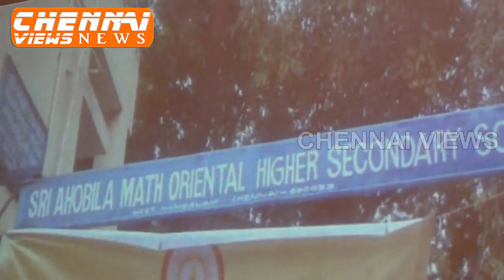National Commerce Talent Examination 2014 Conducted by Shree Guru Kripa's Institute of Management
National Commerce Talent Examination 2014 Organized by ShreeGuru Kripa's Institute of Management Chennai
We at Shree Guru Kripa´s Institute of Management, are the Pioneers in the field of Chartered Accountancy Course training, having trained nearly 40,000 students till date through our Classes and Books. We are the FIRST AND ONLY Institution till date to conduct classes on all subjects in CA and to publish books for the same.

To motivate the commerce students we conducted the National Commerce Talent Examination on 28th December, 2014 – around 2500 students from all over Tamilnadu participated in the exam. The result of the same was declared and the FIRST 3 TOPPERS to be awarded Cash prizes of `50,000, `30,000 & `20,000 Smt. Jayanthi Krishnan in our award distribution function schedule to be held on 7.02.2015